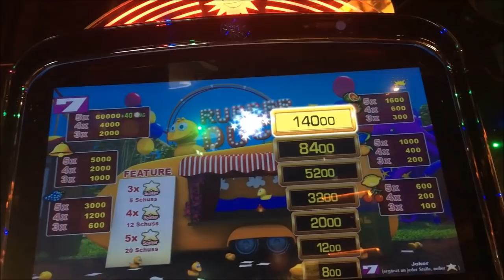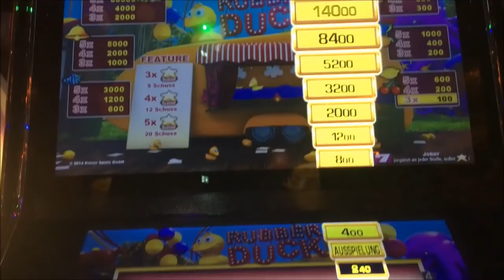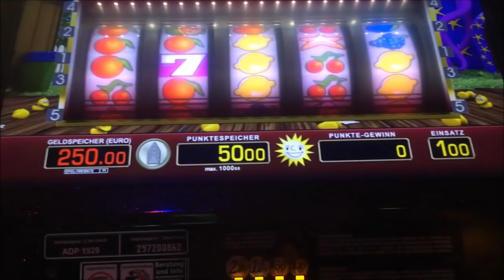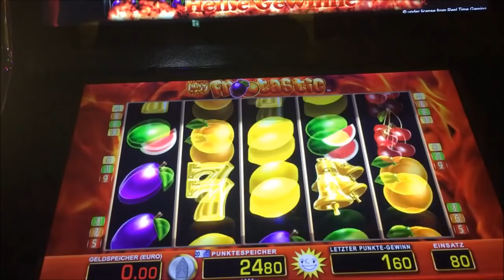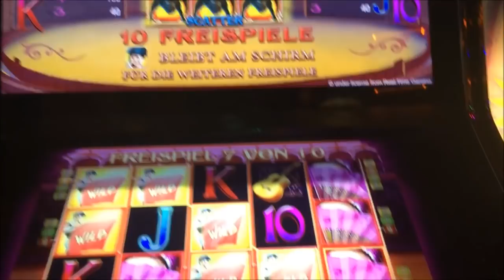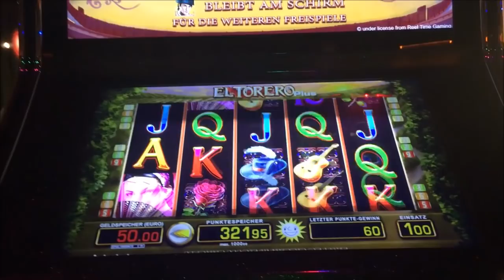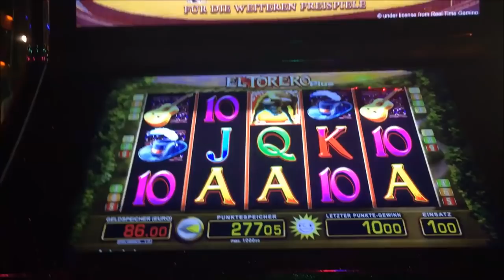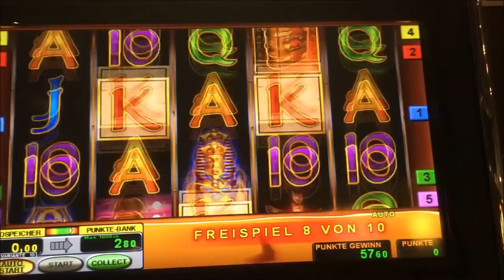Lets Play Spielothek Tag 21 Teil 3